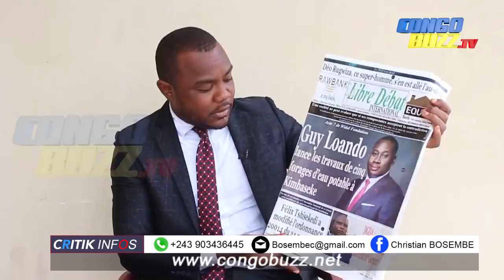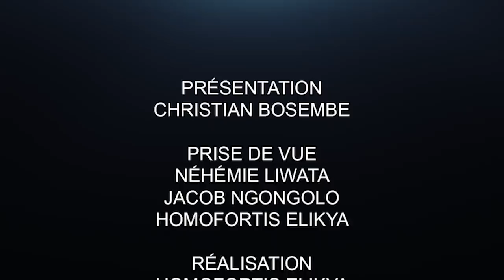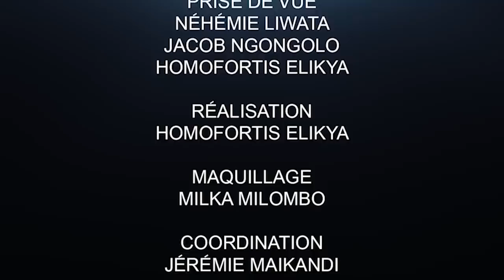CRITIK INFO 21.04.2020 FATSHI, TAMBWE MWAMBA, MABUNDA ET AKERE: DES POLÉMIQUES INUTILES